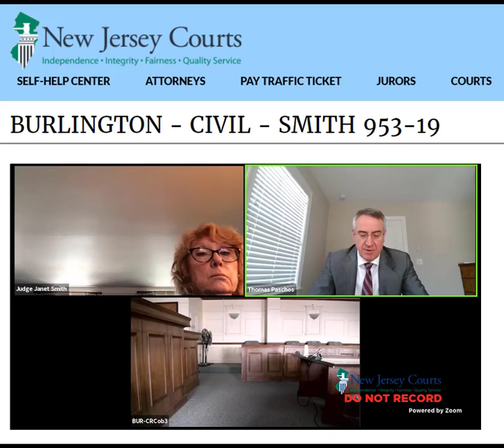Judge Smith - Burlington County NJ on Thu 9 Apr 2020